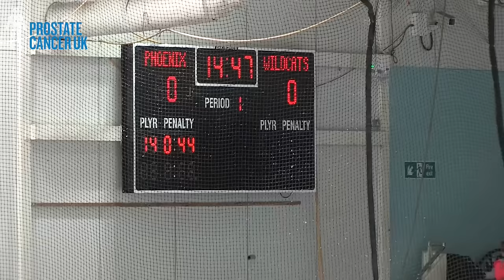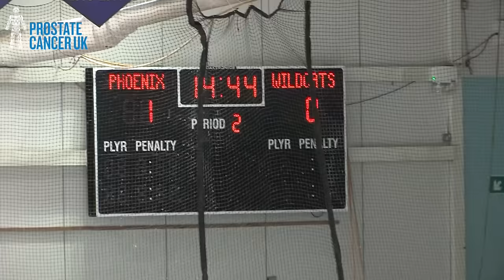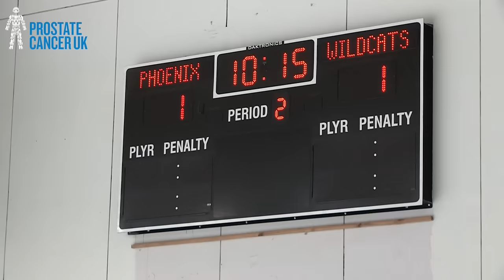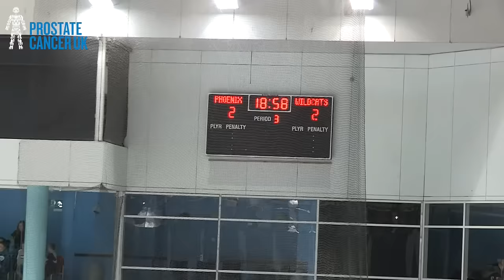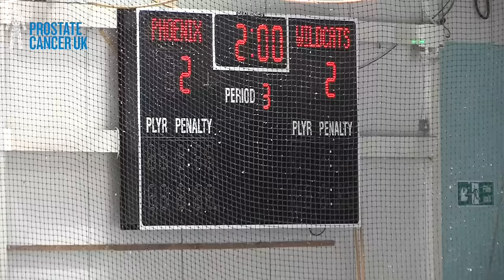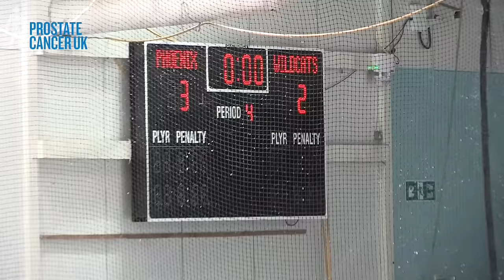Petr Cech becomes hero on ice hockey debut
Action from Petr Cech's ice hockey debut in which the former Chelsea and Arsenal goalkeeper saved two penalties as his new team Guildford Phoenix beat Swindon Wildcats.

Prostate Cancer UK is a registered charity in England and Wales (1005541) and in Scotland (SC039332). Registered company 02653887.

HaytersTV – Sport Up Close. We go behind the scenes with the biggest names in football, boxing and other sports to bring you interviews, training, up-to-the minute news, live coverage, fans’ voices and madcap moments. If you love sport, you’ll love Hayters TV.